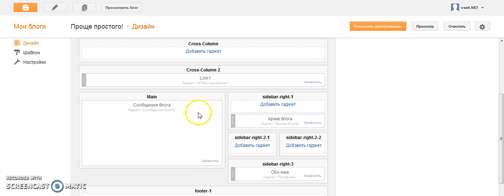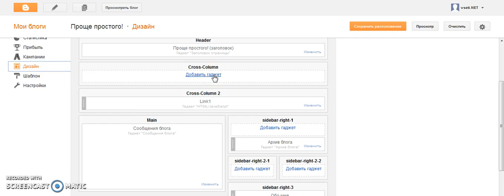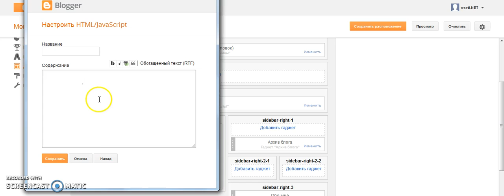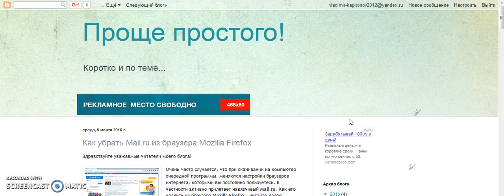Как заработать на своем блоге в Blogger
Как монетизировать свой блог в Blogger - добавляем сайты рекламодателей